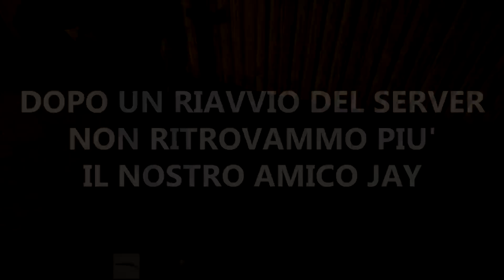Conosciamo Mr. Jay Boobtitsky - DayZ ITA